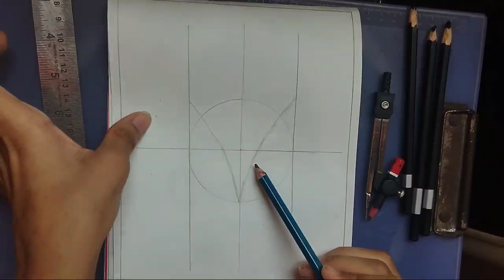Moon Knight Sketch| How to draw | step by step | Marvel Character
Materials :

1) Apsara Drawing Pencil :

Take a look at this APSARA B, HB, 2B, 3B, 4B, 5B, 6B Pencil on Flipkart

Moon Knight Series Is awesome
The series Say on Comment box

0:00 Instructions
0:09 Intro
0:28 Making a Structure
6:03 Start Sketch
21:30 Outro